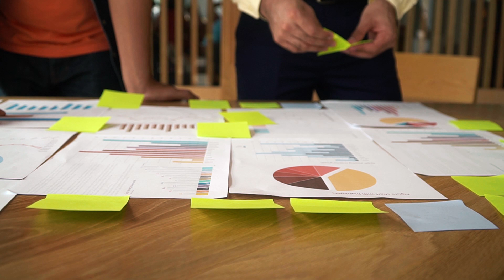САМАЯ КРУПНАЯ АФЕРА В ИСТОРИИ! / Как рухнула самая крупная финансовая пирамида в мире?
Всем привет, с вами Мария Денисова. Добро пожаловать на мой канал!

Все мы слышали историю про гигантскую аферу, которую провернул гуру фондового рынка Бернард Мейдофф, обманув инвесторов со всего мира на сумму в $65 млрд. Но как он это сделал? Каких серьезных людей он кинул на деньги? Разберу в сегодняшнем видео полную историю успешной махинации великого афериста и создателя финансовой пирамиды.

Напишите в комментариях, что вы думаете об этом? Во что вы инвестируете?

0:00​ — Вступление
0:12 — История о крупнейшей афере века
1:17 — Биография Бернарда Мейдоффа
2:38 — Мошеннические схемы
4:34 — Успешная стратегия обмана Бернарда Мейдоффа
5:33 — На сколько денег обманул
6:06 — Заключение

🎦 Сделано командой "Видеопродакшн студия Николая Велижанина"
🎦 Для коммерческих запросов писать на почту